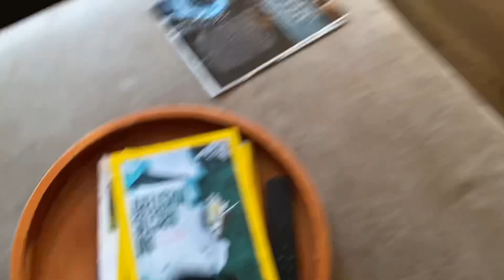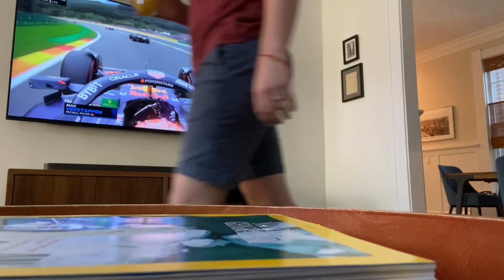Spa - A Short Film